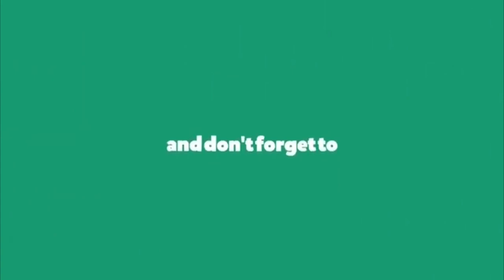The Beast To Getting Rid of Head Lice at Home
Wellcome to the fast method of Lice destroy at home, LICE COMB Channel.!

There's no way to actually prevent head lice, but you can catch infestations early and treat them by checking your Hair regularly for nits (lice eggs). While there are head lice preventative products available, most are not 100 percent bulletproof.

Enjoy us.! Here're the easy method of How to get ride of Giant Lice... Teach your child or other not to share personal items like combs, hats, scarves and hair clips.

Sorry for any incomvenience..We produced in Health and Education Knowledge purpose.

Thanks/Regard,
Lice Comb